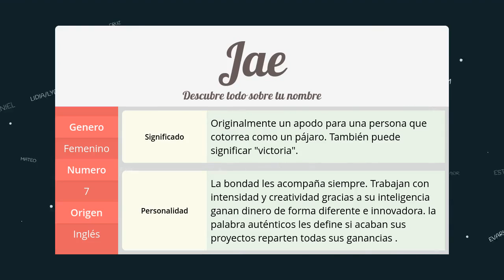Significado de Jae, nombre Inglés para tu bebe niño o niña (origen y personalidad)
Descubre el significado del nombre (Inglés) Jae y el origen de su procedencia. En la fuente original podras descubrir la personalidad y algunos datos curiosos del nombre para tu bebe.